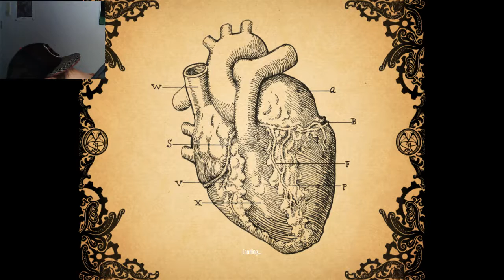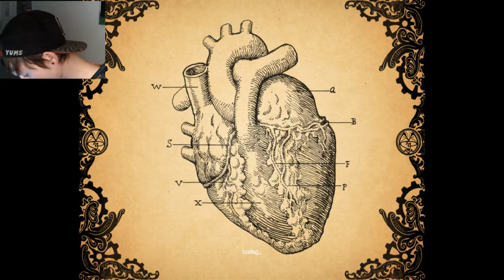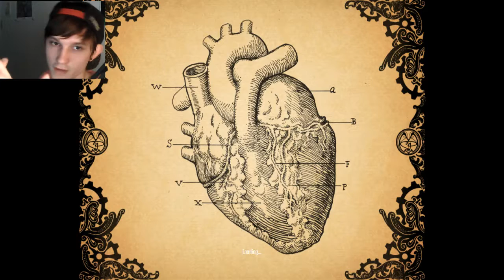Amnesia Machine For Pigs: Pt 3 Finally Moving on